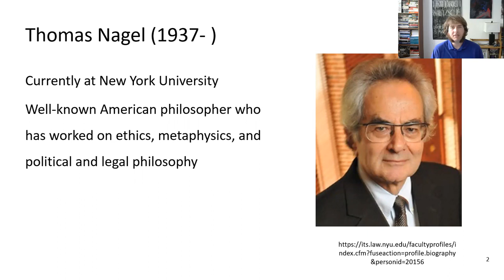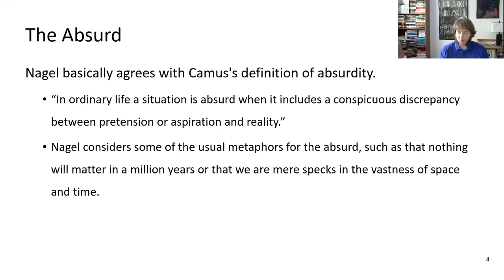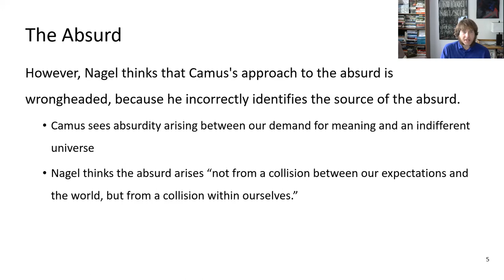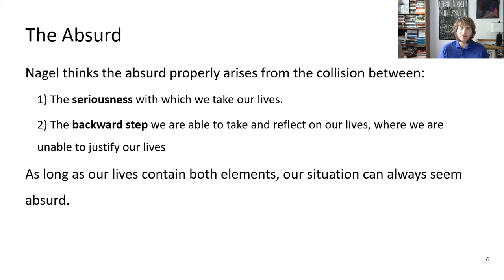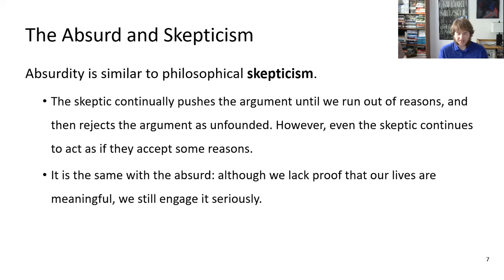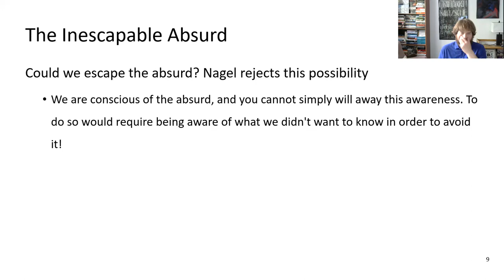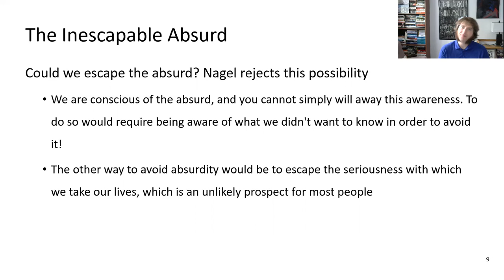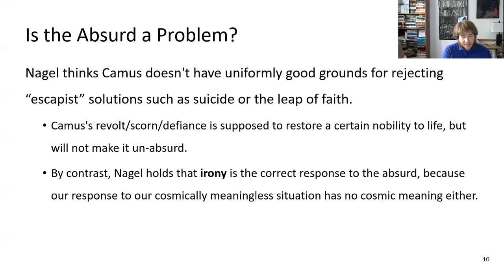Lecture 18, Nagel on the Absurd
A video lecture on Thomas Nagel's "The Absurd."